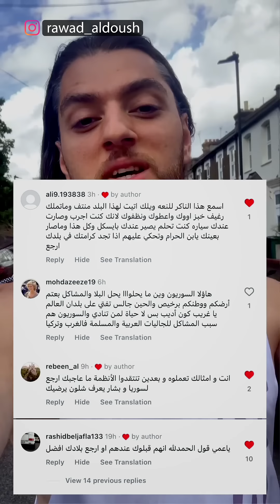سرقة سيارة مدرب سوري في بريطانيا وتصرف عجيب من الشرطة!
◄ قناة مستقلة تتناول بعض القضايا العامة الإسلامية إضافة إلى التعليق على الأحداث السياسية والاجتماعية ونشر فيديوهات متنوعة من حول العالم.
محتوى القناة مجاني تمامًا وبدون دعاية إجبارية أو إعلانات تجارية ويسمح بالنقل وإعادة النشر بشرط عدم تحريف الفكرة الأساسية.